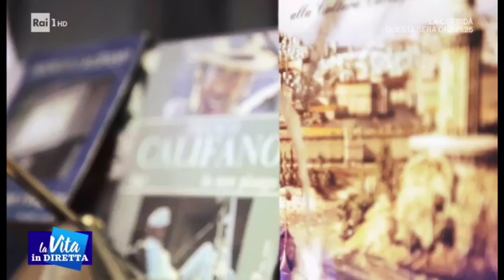Intervista a Claudia Gerini - La vita in diretta 05/04/2019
Claudia Gerini si racconta: gli esordi in tv, l'incontro con Carlo Verdone, il grande cinema e il ricordo di Franco Califano